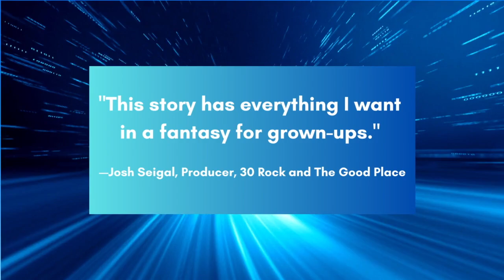REVERSE RIPPLES by M.E. Strautmanis (On Sale May 27, 2023)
"This story has everything I want in a fantasy for grown-ups." –Josh Seigal, Producer, 30 Rock and The Good Place

"This captivating tale is a must-read." –Literary Titan­­

"The plot twists were startling as I never saw them coming." –Readers’ Favorite

"The story’s clever, the characterization strong." –BookLife

TWO WOMEN.  TWO ISLANDS.  A MAGICAL CONNECTION TO THE PAST.

Reverse Ripples is a magical, suspense-filled story of friendship, adventure, time travel, and love that transcends time.

When a forensic pathologist is immersed in a bioluminescent bay on the Bermuda Triangle, she discovers she has the power to cheat death. Now she faces the ultimate moral dilemma--deciding who to save.